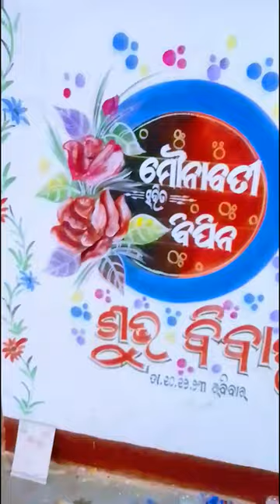marriage Art new style#new# marriage Art# suratha art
marriage Art new
new marriage wall paintings

marriage Art 🎨 🎨🎨
weddings art wall painting
marriage Art new style
marriage Art new disine
surath art